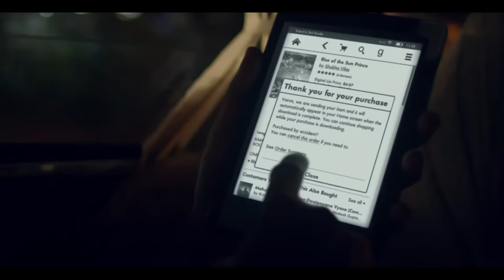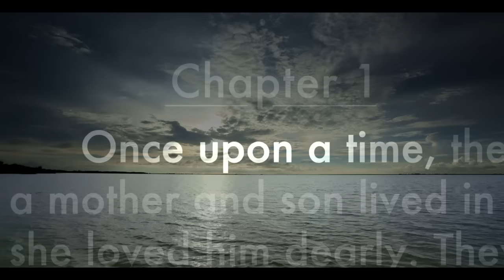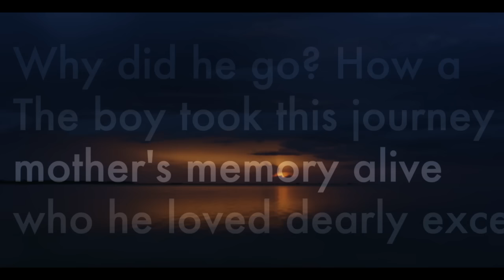Kindle Paperwhite - Celebrating the Joy of Reading